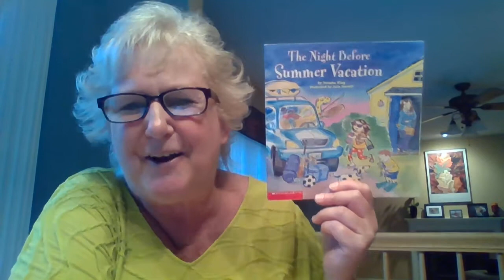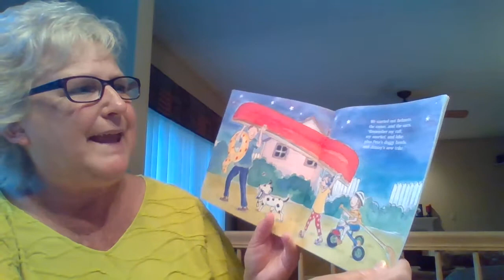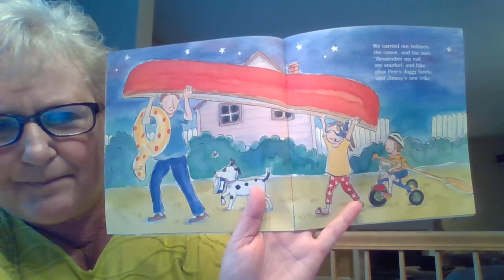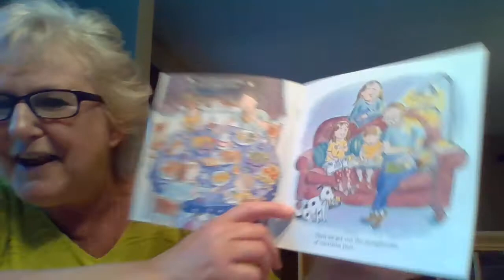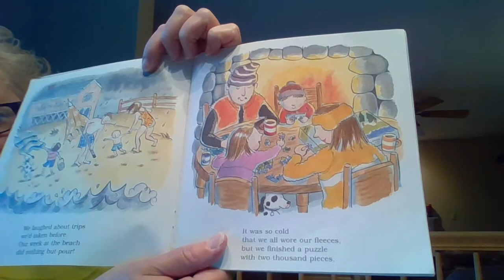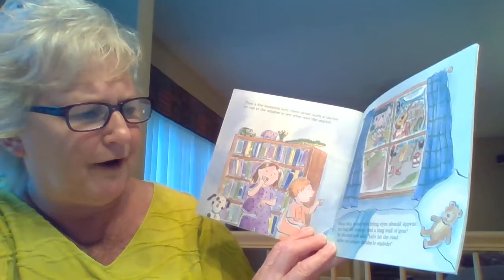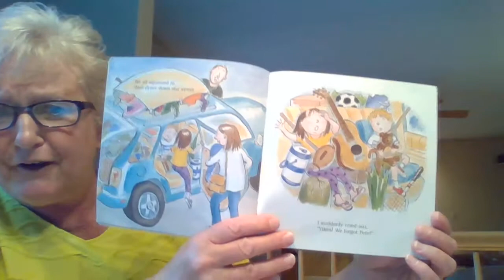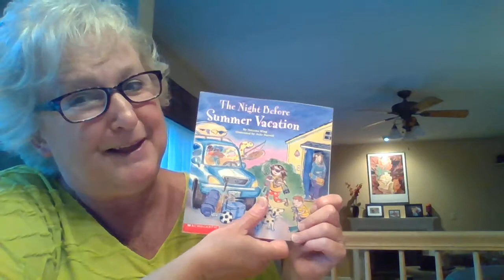Mrs. Shortell reads!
Listen to Mrs. Shortell read, "The Night Before Summer Vacation," by Natasha Wing.